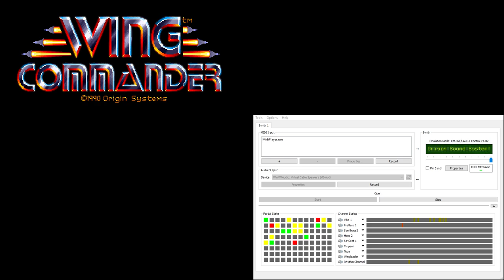Wing Commander CM-32L OST - Bar